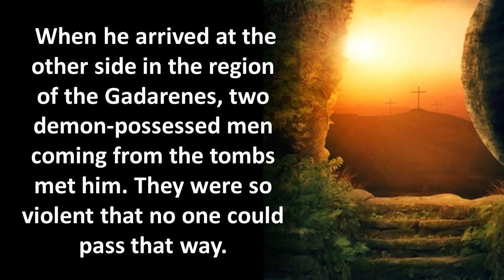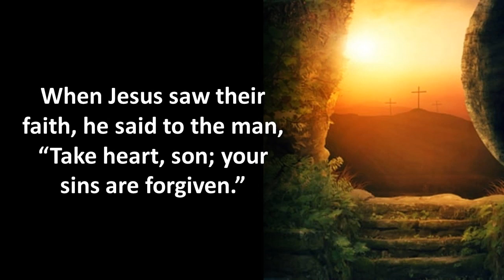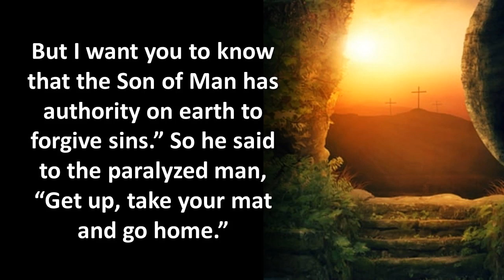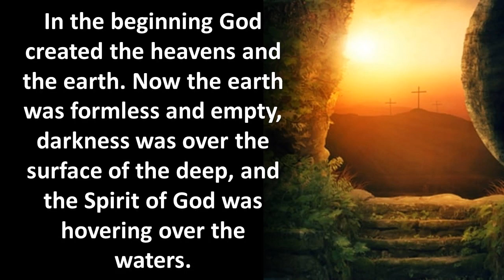Sunday 23 April 2023. The Rev Tony Robinson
The Rev Tony Robinson